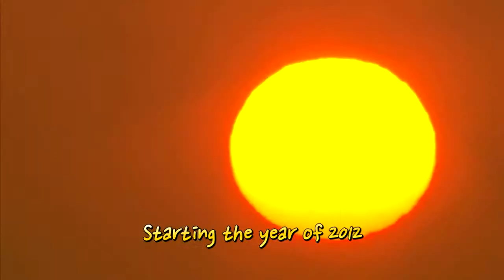Communication is the joy of conversation ----①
Starting the year of 2012 through communication with youths!

At the Ministry of Foreign Affairs and Trade (Jan 5)
Meeting with young diplomats

At Korea Institute of Science and Technology (KIST) (Jan 6)
Meeting with young scientists

At the Ministry of Strategy and Finance (Jan.3)
Meeting with newly appointed deputy directors